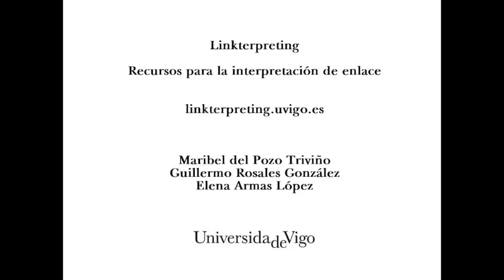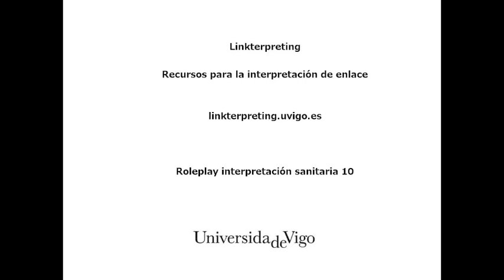Interpretación sanitaria - Medical Interpretation - Role play 10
Duración: 02:28.
Calidad: baja
Dificultad: media

Intervienen: la doctora Carballales y la señora Webber

Contexto: Anja Webber es alemana y lleva dos semanas de vacaciones en España. Decide acudir a la doctora Carballales porque, por sus síntomas, cree que puede estar embarazada.

Length: 02:28.
Quality: low.
Difficulty: medium.

Actors: Doctor Carballales and Ms Webber

Context: Anja Webber is German, and has spent two weeks on vacation in Spain. She decides to visit doctor Carballales because, based on her symptoms, she suspects she might be pregnant.